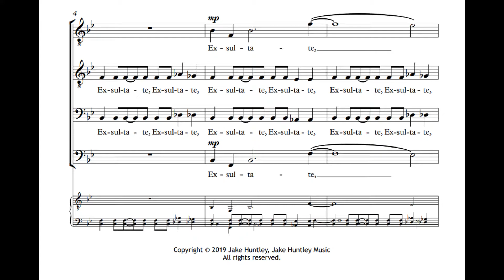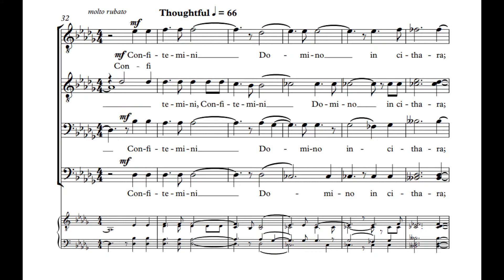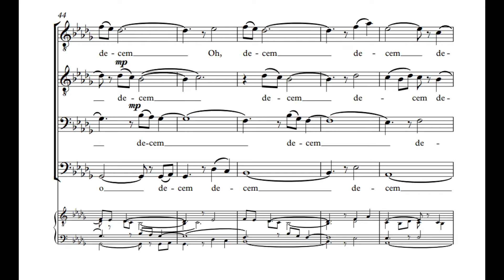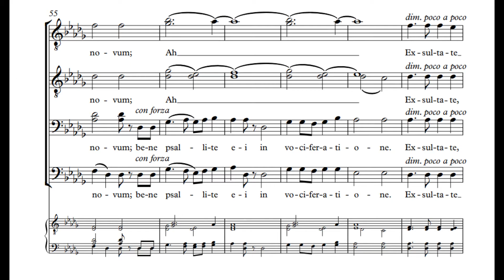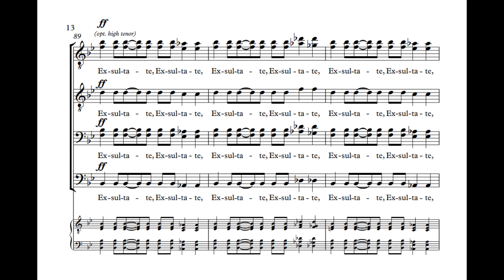Exsultate! (TTBB) - Jake Huntley | Score Video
"Exsultate!" by Jake Huntley

Recorded by Festeburg of Wartburg College, Waverly, IA.

Exsultate, justi, in Domino; rectos decet collaudatio.
Confitemini Domino in cithara; in psalterio decem chordarum psallite illi.
Cantate ei canticum novum; bene psallite ei in vociferatione.

Rejoice in the Lord, O ye just;
Praise befits the upright.
Give praise to the Lord on the harp;
Sing to him with the psaltery, the instrument of ten strings.
Sing to him a new canticle, sing well unto him with a loud noise.

-Adapted from Psalm 33

Jake Huntley (b. 1996) is a composer and conductor of classical music, with a primary emphasis on choral music. Praised for his melody-driven writing style coupled with contemporary harmonies, Jake's music is a favorite for ensembles of all levels. His award-winning pieces have been performed throughout the country by high school and collegiate ensembles, including the Wartburg College Ritterchor and Festeburg. Jake received a B.M. (Music Education) from Wartburg College in Waverly, IA. He currently teaches elementary music and secondary choir in Iowa with his wife, Andrea, and their puppy, Coda.